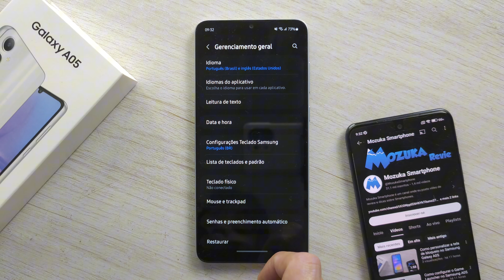Como mudar o idioma em cada aplicativo no Samsung Galaxy A05